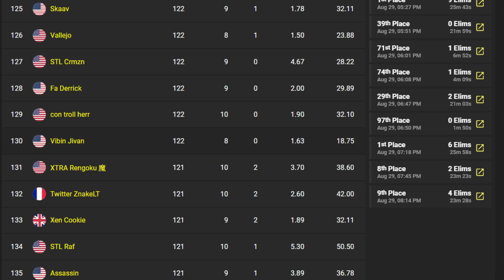I POPPED OFF In The West Solo Cash Cup (70 Ping)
Popped off on East and West! Lets go, we on the come up! East highlights on JivanTV! Hope you enjoy!
Song: Soul Surfers by LOFI PANDA - Lofi Hip Hop Relax & Study Vol. 8
Lofi Hip Hop Relax & Study Vol. 3 - Daydreaming by LOFI PANDA